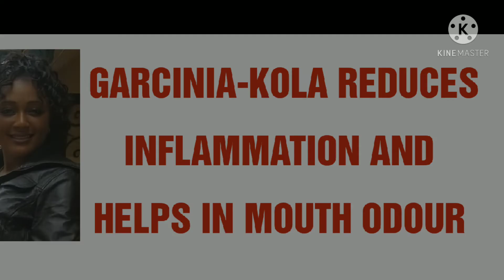HEALTH BENEFITS OF BITTER KOLA PT2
Hello my beautiful and handsome people ,here is a new video of bitter KOLA and its natural usage in our body when we consume it.Please watch it and get the lessons behind it.do not forget to subcribe n press the icon to be notified each time I come up with s new video.#